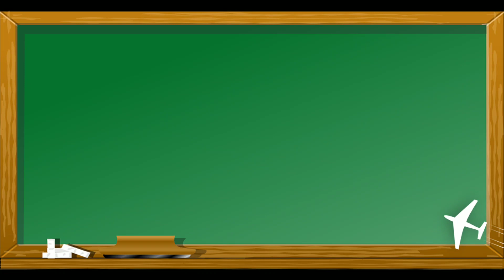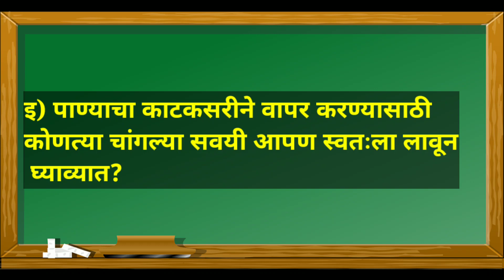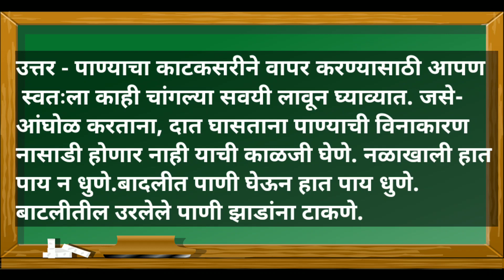स्वाध्याय साठवण पाण्याची / साठवण पाण्याची स्वाध्याय/इयत्ता चौथी साठवण पाण्याची स्वाध्याय